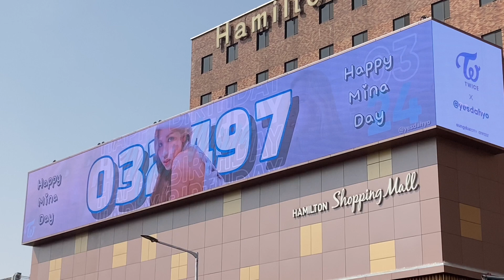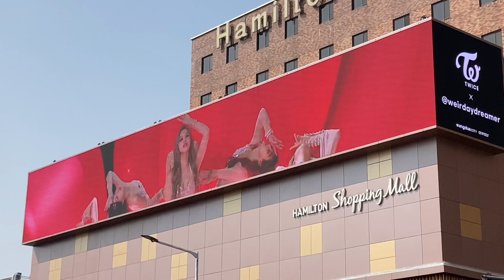(4K) Twice member MINA’s Birthday greetings in Itaewon, Seoul, South Korea 미나 생일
From PinkVilla.com:

TWICE's main dancer Myoui Mina, known mononymously as Mina, turns 24 today and fans did not let her birthday pass unnoticed. ONCEs from all over the world have filled SNS with messages of celebration and admiration for this idol, which are accompanied by the hashtag BlackSwanMinaDay.

Here are five little known facts about the TWICE member who has conquered audiences with her angelic aura, dreamy voice, and charismatic personality.

Mina only trained for a year and a half before debuting, making her the %TWICE member who spent the least time as a trainee before her debut. Mina took 11 years of ballet, which makes her highly qualified for her position as the group's main dancer.

During an interview with GQ Korea in August 2019, Chaeyoung named Mina as the tsundere of their group. In her words, "Mina is very quiet, but she’s the type who silently takes care of you by your side."

Mina is a Potterhead. She has seen the movies multiple times due to her love for the story and its characters, Hermione Granger in particular.

She loves ketchup and could pair it with everything. Her favourite combo happens to be eggs with ketchup.

She loves to shop online. She considers it one of her great hobbies as she can spend hours browsing sales sites and choosing items she would like to have.

In Indonesian from Amirul Muttaqin of TRIBUNNEWSMAKER.COM

transformasi Mina TWICE yang berulang tahun ke-24, dari imutnya masa kecil hingga kini makin memesona.

Tanggal 24 Maret menjadi hari yang spesial bagi penyanyi asal Jepang yang berkarier di Korea Selatan, Mina.

Pasalnya, member grup TWICE itu tengah merayakan ulang tahun.

In Vietnamese from yan.vn :

Sở hữu ngoại hình đồng đều, TWICE được mệnh danh là "vườn hoa" của JYP. Bên cạnh visual hàng đầu K-pop Tzuyu, "mỹ nhân nước mắt kim cương" Mina cũng khiến netizen bao lần ngẩn ngơ với gương mặt đẹp không tì vết. Mới đây, khán giả lại được dịp chiêm ngưỡng nhan sắc rực rỡ của cô nàng sinh năm 1997 ở cự ly siêu gần tại Vlog cá nhân mới.

Xuất hiện trong video, Mina chia sẻ nhiều điều thú vị về cuộc sống của cô nàng gần đây. Chẳng hạn như việc nữ thần tượng đã dành 2 ngày để đan một chiếc túi bằng len dành tặng thành viên trong nhóm. Tuy nhiên, mọi sự chú ý của khán giả dường như tập trung tất cả vào gương mặt mộc rạng rỡ.

Không nhiều nghệ sĩ dám để máy ảnh sát với mặt vì khoảng cách này sẽ khiến các khuyết điểm như nếp nhăn, mụn, quầng thâm lộ rõ. Đặc biệt, với các nữ thần tượng đề cao tiêu chuẩn ngoại hình thì càng né tránh. Tuy nhiên, Mina lại rất tự tin khi làm điều này.

Có thể thấy dù quay rất cận nhưng thật khó để tìm ra một khuyết điểm nhỏ nào của Mina. Gương mặt V-line thời thượng cùng những đường nét hoàn hảo của Mina hoàn toàn thu hút sự chú ý từ công chúng.

Vlog vừa được đăng lên, người hâm mộ khen ngợi không ngớt nhan sắc nữ thần của mỹ nhân người Nhật. Dẫu biết nữ idol nổi tiếng với visual rực rỡ nhưng hoàn hảo khi quay cận mặt như thế này thật khiến nhiều người bất ngờ. Bên cạnh đó, các fan cũng cảm thấy yên tâm khi tình hình sức khỏe của Mina đã tốt lên nhiều. Được biết cô nàng từng có thời gian khá dài tạm ngưng các hoạt động của nhóm để điều trị chứng rối loạn lo âu.